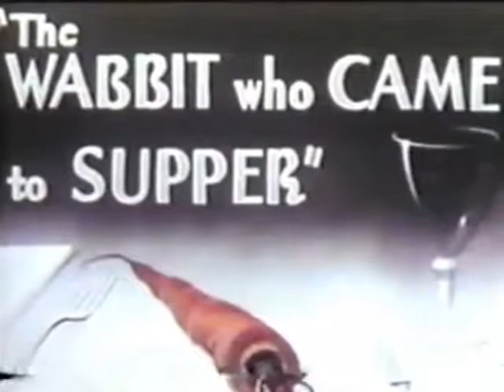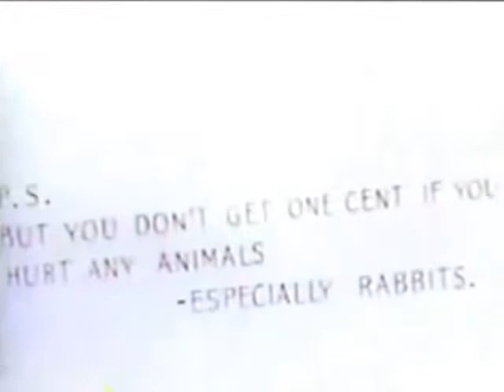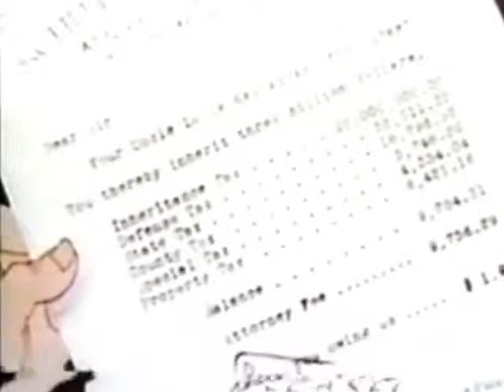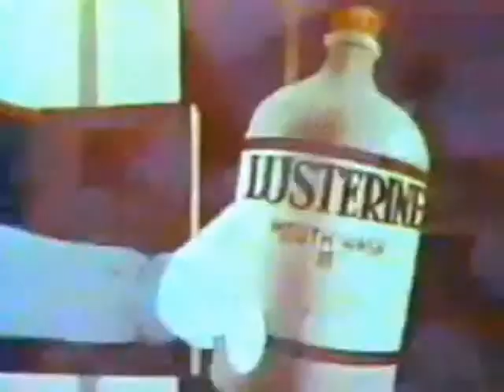O Coelho Maluco Quem Veio Para o Jantar / A Polka dos Porquinhos